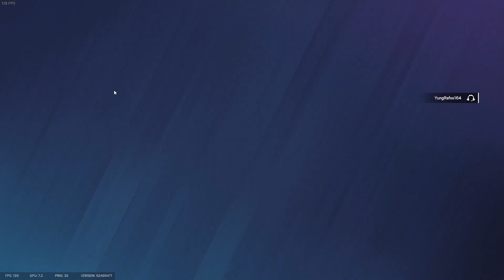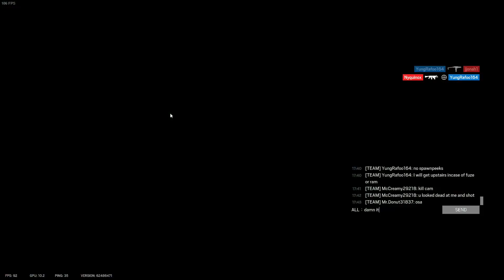They kept running into my bullets....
Every time I drone someone out, holding an angle or just roaming around I see the enemy run right into me. Thanks to my fast reaction and great aim time I am able to kill them before they kill me

Highlights:
preview: (0:00)
Intro: (0:20)
I knew someone was close: (0:30)
read them like a book: (1:03)
Sledge hard baited the gridlock: (1:38)
Didn't even see the 2nd guy: (2:23)
easy little 3k clutch: (2:59)
What is that team doing?: (3:49)
Why are they always walking into my gun?: (4:48)
call-out was too late: (5:23)
Nick does not give good callouts: (6:01)
Shadows and ray-tracing is so good: (8:15)
If only I had good teammates: (10:34)
outro: (11:07)

friends in this video: @n1cory